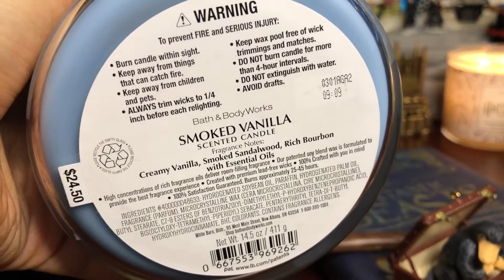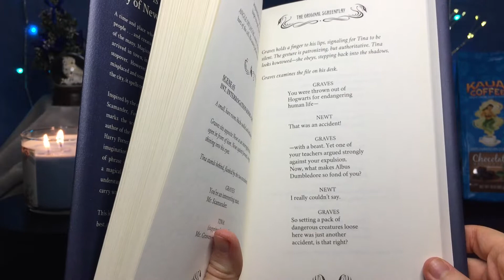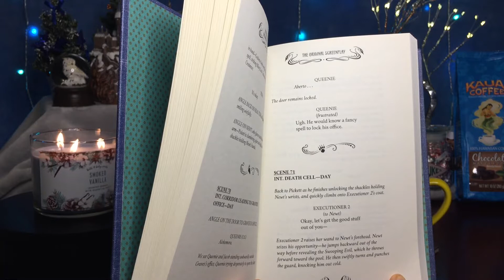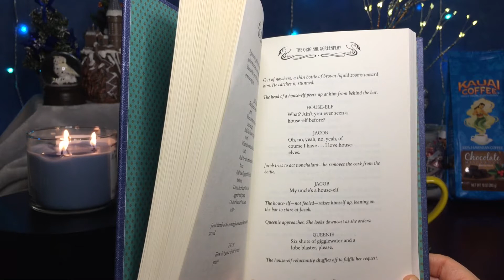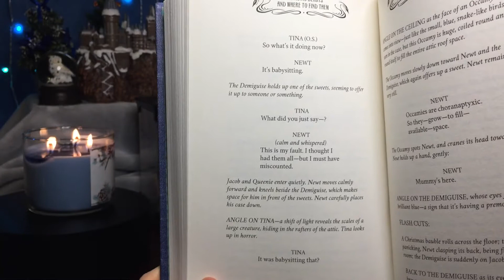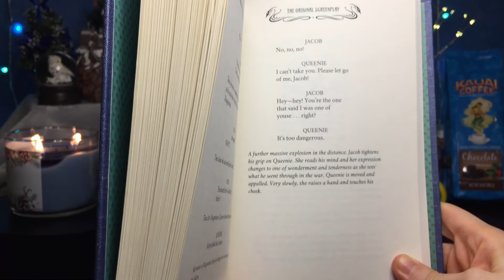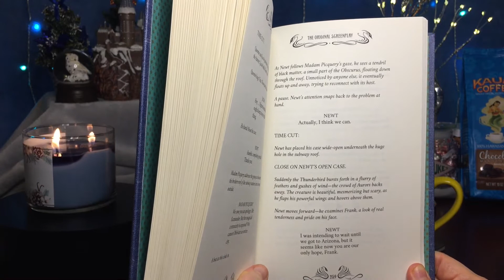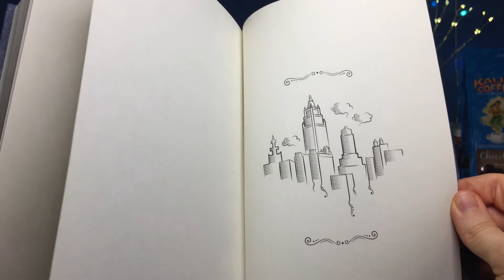⚡️Harry Potter⚡️Fantastic Beasts- Silencio Reading Cont.📖 B&BW Smoked Vanilla🕯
At The Witches&Wizards Cauldron Cafe, Silencio reading "Fantastic Beasts and Where To Find Them" The Original Screenplay by J.K. Rowling continued. While in the background, Harry Potter decor Bradford Exchange- Harry Potter Illuminated Village, Bath and Body Works Smoked Vanilla candle and Charmed Aroma- Harry Potter Magical Moments Candle Ring Collection candle. Grab a snack, a cup of coffee or tea and enjoy the ambience! What do you think of this candle?

PROPS:
-The Wizarding Trunk: Hedwig snowglobe
-Bradford Exchange: Harry Potter Illuminated Village Collection
-Kauai Coffee: Chocolate Mistletoe
-LitJoy: Eeylops Owl Emporium Candle Carousel
-Charmed Aroma- Harry Potter Magical Moments Candle Ring Collection,  Charmed Aroma- Copper Mug Horcrux necklace collection
-Hallmark: Harry Potter Hogwarts Perpetual Calendar, Niffler in suitcase ornament
-Bookdepository: "Fantastic Beasts and Where to Find Them: The Original Screenplay- by J.K. Rowling
-Noble Collections: Newt Scamanders wand, Magical Creatures No. 1- Niffler